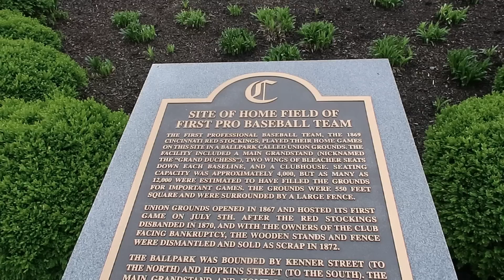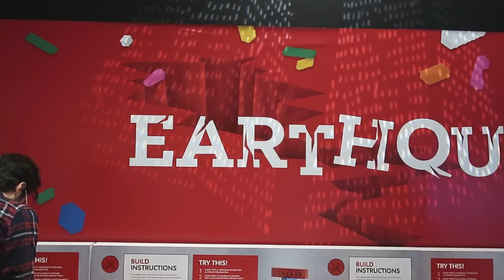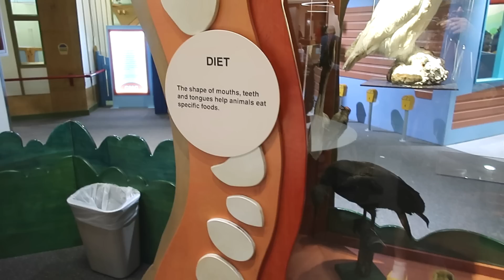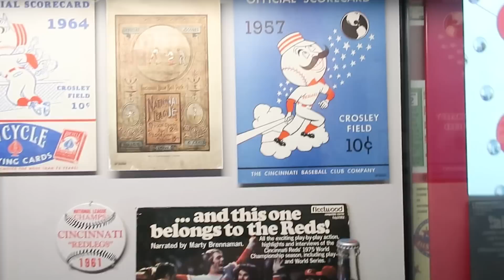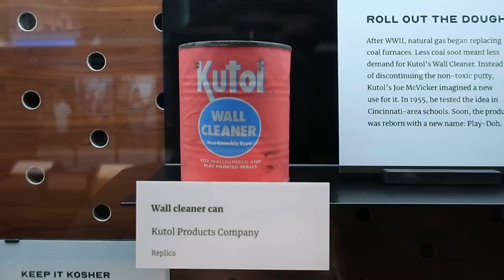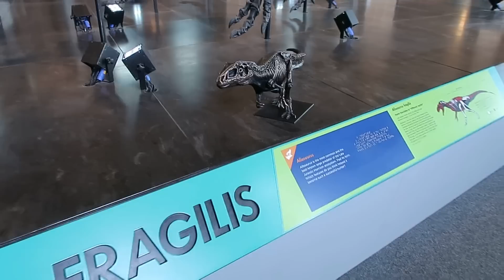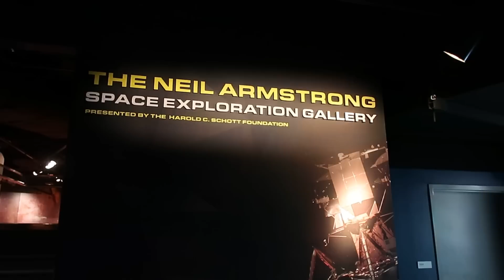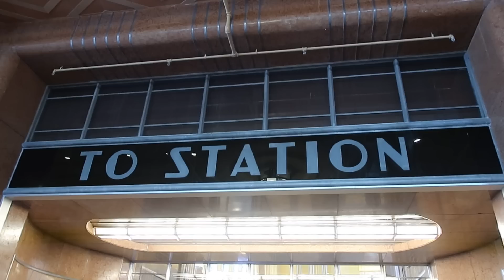The Real Life Hall of Justice! Four Museums in One Amazing Building - Union Terminal - Cincinnati